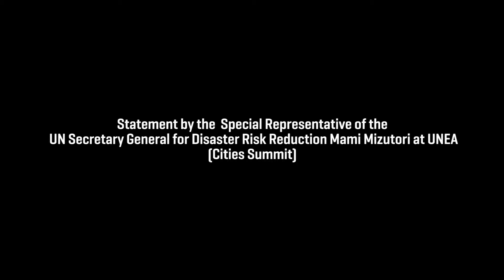Statement By SRSG at UNEA4 During The Cities Summit